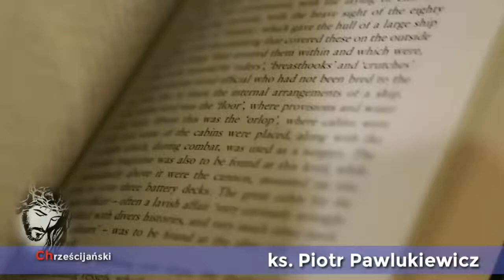Ks Piotr Pawlukiewicz Serce decyduje o wszystkim